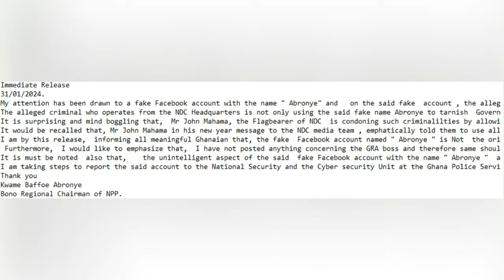ANIBRE ABA!! Abrony3 DC Issues Strong Warning To NDC After Allegedly Catching NDC Media Team For....